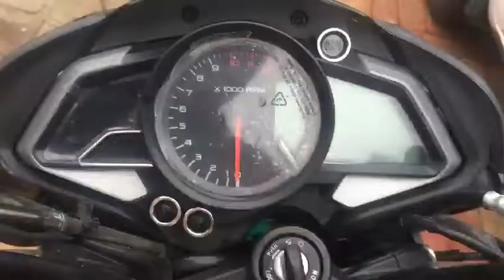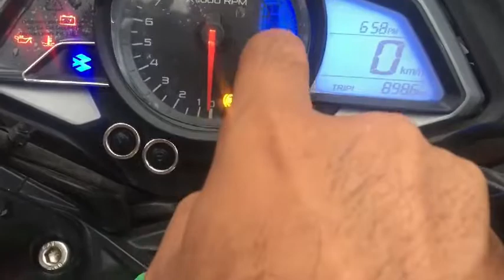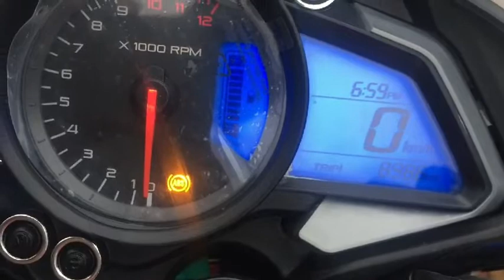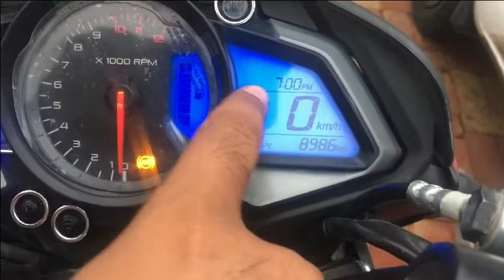NS200 tips and tricks reserve fuel ka andaja pata kaise lagaye